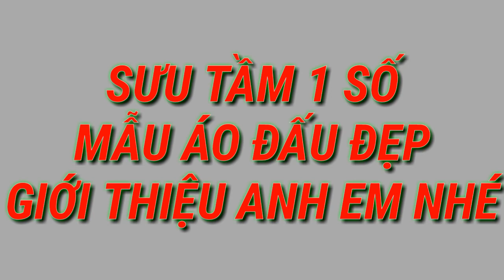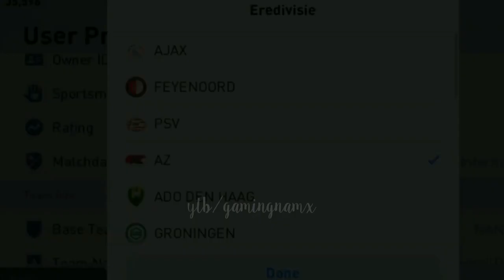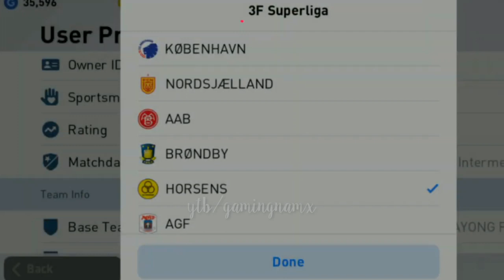Áo Đấu 3D: Đẹp - Độc - Lạ || Pes 2021 Mobile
ỦNG HỘ MÌNH 1 SUBS, 1 LIKE NHÉ VÌ NÓ MIỄN PHÍ Ạ